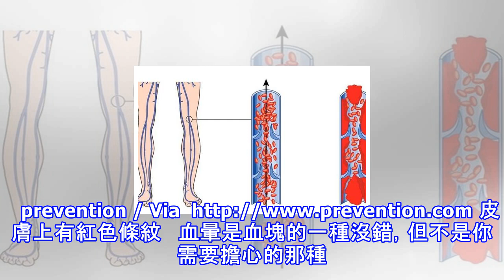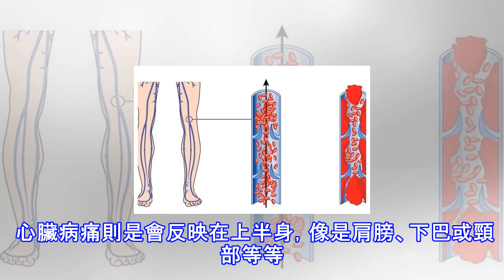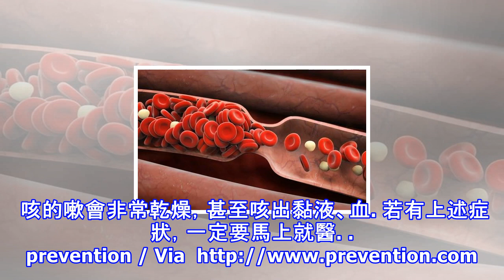常常「莫名咳嗽、手臂長出紅條紋」？體內血塊的「6種危險徵兆」千萬要注意！當心演變成恐怖的「肺栓塞」！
通常血塊都是好事。當我們受傷時，血液需要凝結才能讓身體停止流血。 但有時候，血塊會在身體不需要他時跑出來，尤其是他們在血管深處的肌肉形成時特別麻煩。   當血塊在深處形成時，會是疼痛且非常危險的。這種血塊就稱為DVT（深部靜脈栓塞）。 DVT會像路障一樣把血管堵住，導致血管內大塞車影響血液循環。   若DVT更嚴重跑到肺部的話就會變成肺栓塞（PE），PE是一種血塊會阻礙重要的器官接收氧氣和血液。 這會傷害到肺部和其他器官，再嚴重的話事可能會致命的！   有些人會比較容易得到PE，所以避免所有風險是最好的預防方式。 了解身體的警訊是非常重要的，它能讓你在最快的時間內得到治療。 而且這些警訊常常是...